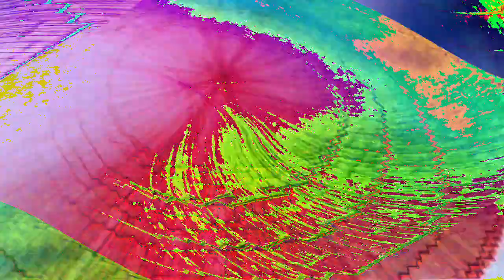[EPILEPSY WARNING] Movie 23 01 17 12h45m16s *Photosensitivity Warning*